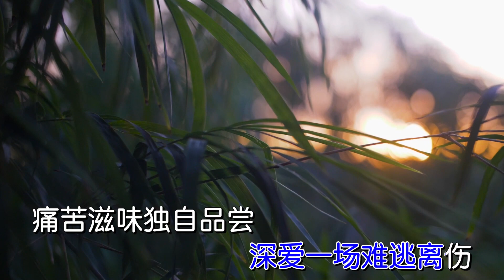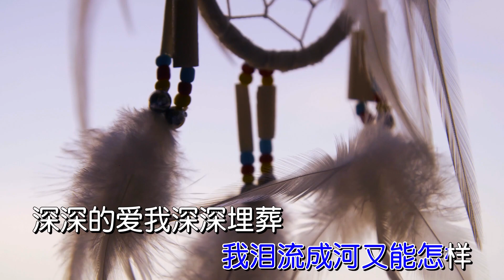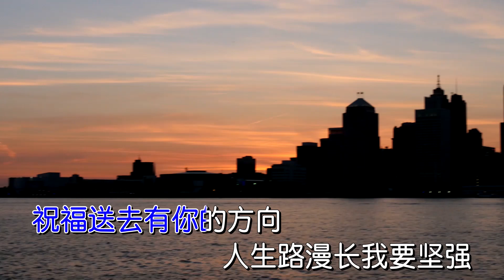『MV』把愛深深埋葬 - 小匠【動態歌詞/with Lyrics】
✅  歌曲上架平臺 Music Live on

小匠 - 把愛深深埋葬

作詞：小匠/何仙子

作曲：小匠/何仙子

淚眼朦朧妳的模樣

深愛一場難逃離傷

痛苦滋味獨自品嘗

狠心的妳去了何方

我的世界沒了艷陽

潮濕的心夜夜惆悵

舊夢甜蜜已成過往

幸福未來變成奢望

深深的愛我深深埋葬

如今妳不在我的身旁

誓言隨風漂去了遠方

我淚流成河又能怎樣

愛情的路上不再迷茫

祝福送去有妳的方嚮

人生路漫長我要堅強